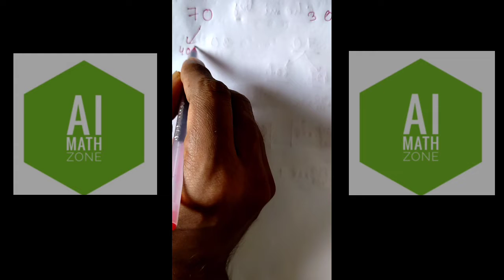নিজেই হিসেবে করুন নিজের উচ্চমাধ্যমিক এর নম্বর(2021)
Any one can calculate his/her H. S marks according to the WBCHSE.